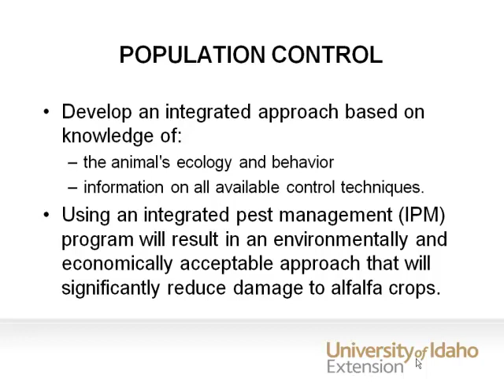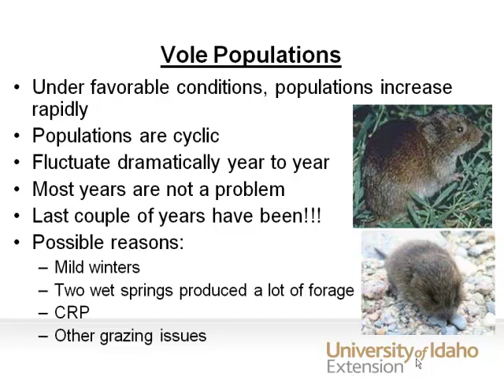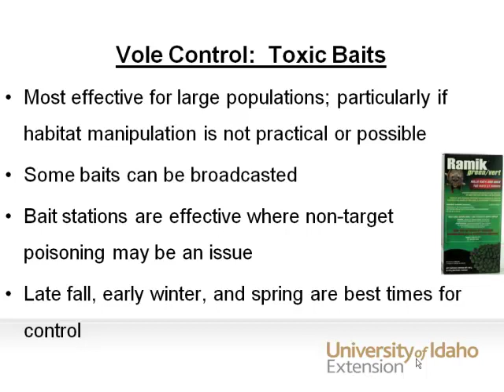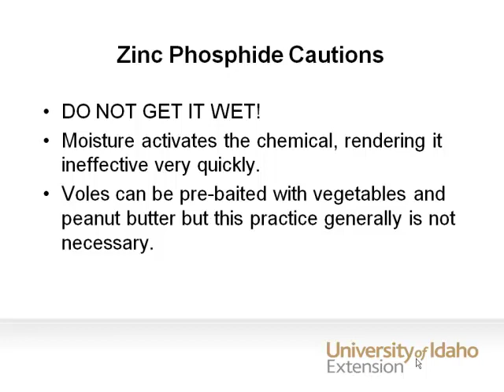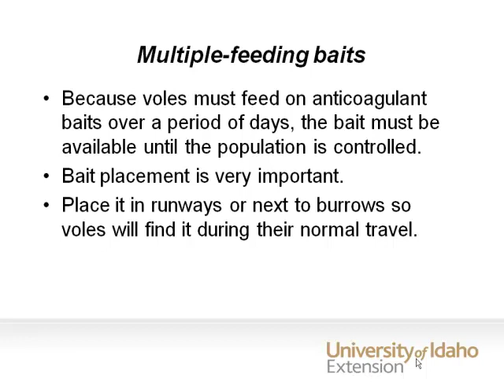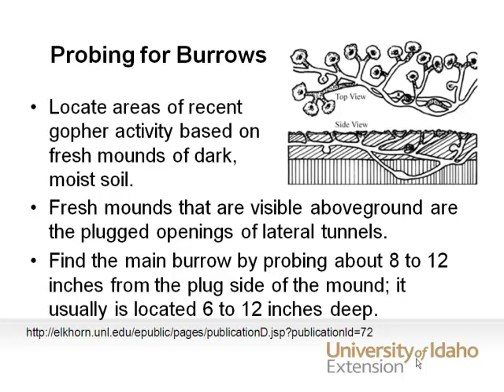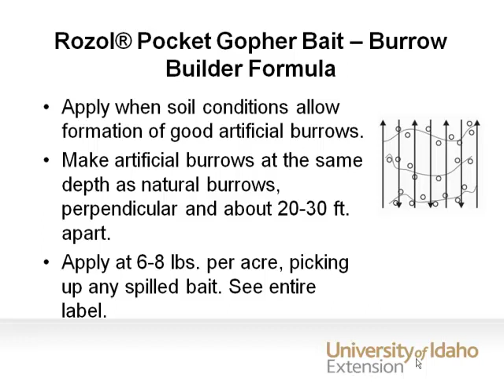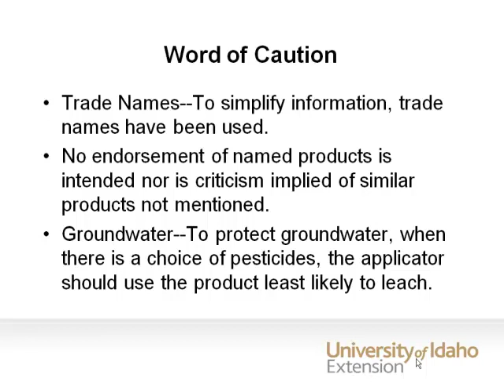How to Control Rodents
Learn from experts about controlling rodents that effect crops in fields.